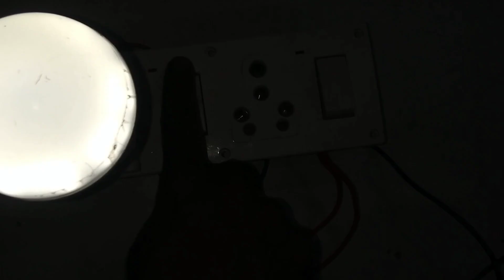16 Amp Doble Combined Connection At Home || कनेक्शन करने का आसान तरीका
16 Amp Doble Combined Connection At Home || कनेक्शन करने का आसान तरीका

1 SS combined connection
2 meter board connection karne ka aasan tarika
3 fridge ke liye board kaise banaen
4 AC ke liye board connection kaise karen
5 electric board connection
6 board connection karne ka sabse aasan tarika